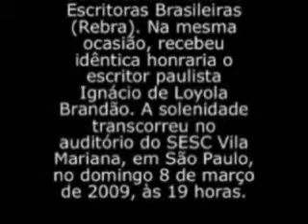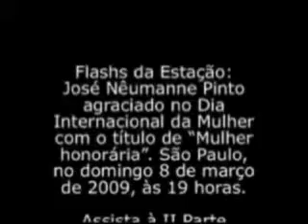Nêumanne na Rebra - I Parte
José Nêumanne Pinto agraciado no Dia Internacional da Mulher com o título de Mulher honorária, concedido pela romancista Joyce Cavalccante na solenidade em que foram celebrados os dez anos da Rede de Escritoras Brasileiras (Rebra). Na mesma ocasião, recebeu idêntica honraria o escritor paulista Ignácio de Loyola Brandão. A solenidade transcorreu no auditório do SESC Vila Mariana, em São Paulo, no domingo 8 de março de 2009, às 19 horas.